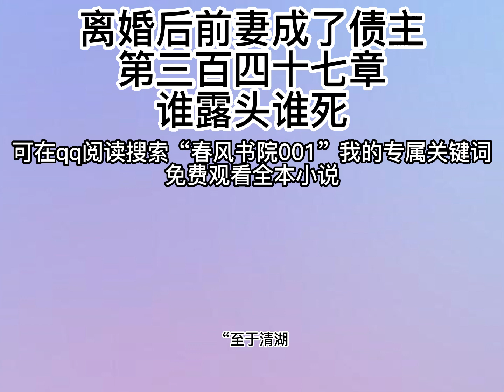离婚后前妻成了债主347